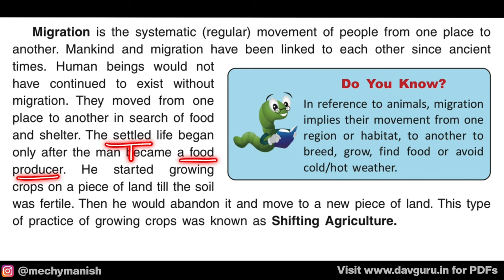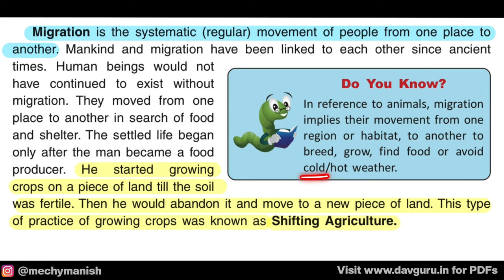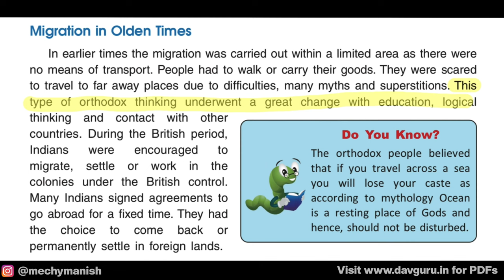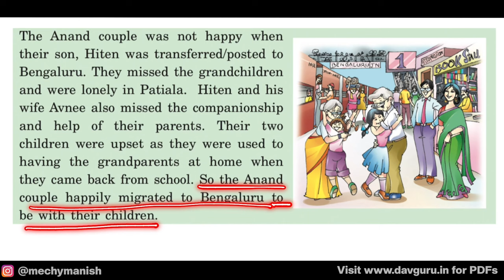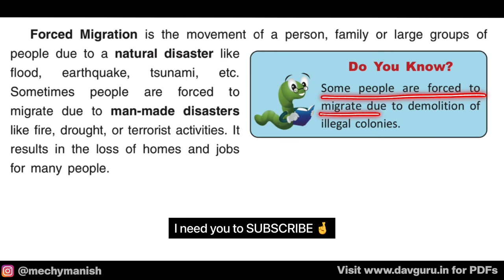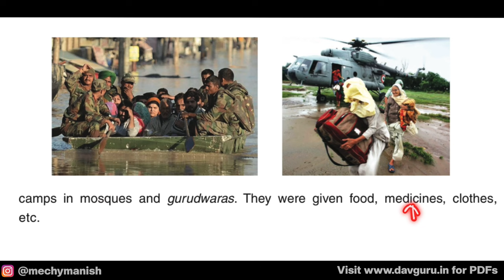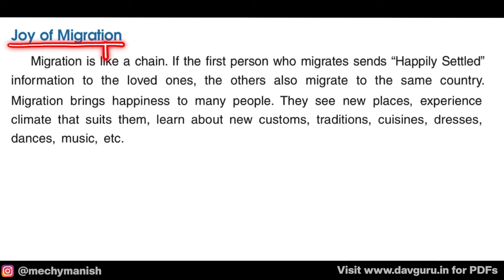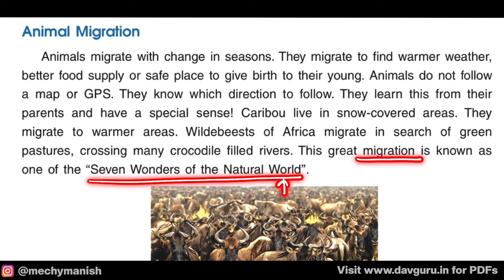Chapter 2 | Human Migration | DAV Class 5 Social Science | Question Answer 🔥🔥🔥